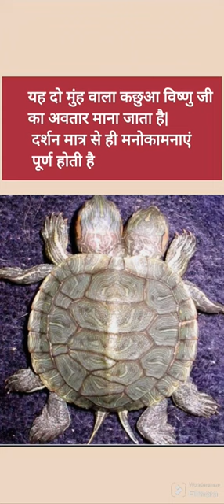विष्णु जी का अवतार यह दो मुंह का कछुआ#ytshorts